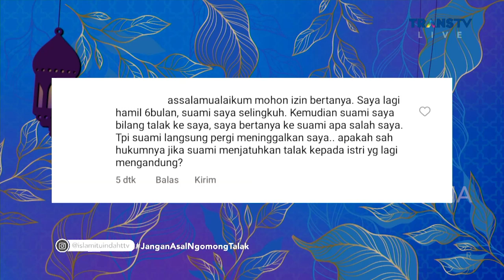Jangan Asal Ngomong Talak | ISLAM ITU INDAH (13/10/22) P3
Dalam hubungan pasti ada godaan, rintangan, dan cobaan yang menerpa, untuk itu perlunya ilmu agama yang di lakukan dan diamalkan agar bis mempertahankan hubungan menjadi ibadah dan langgeng sampai akhir hayat.

Saksikan selengkapnya haya di ISLAM ITU INDAH TRANS TV